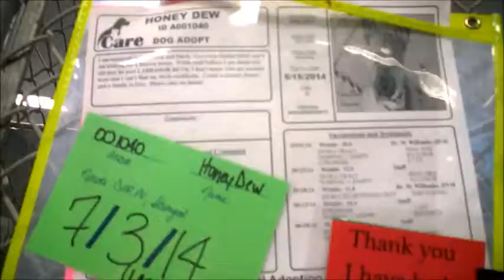Honey Dew, Adoptable dog- Conroe Adoption Center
Oh so much puppy sweetness right here! Take a look at the precious Honey Dew in her video wooing the camera. I'm sure there's hours of fun in that pup!

Conroe Adoption Center is located at 407 Sgt Ed Holcolm Blvd Conroe TX 77303